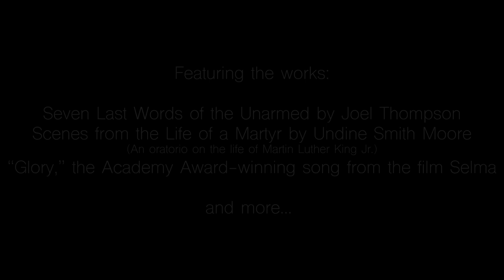Behind the Scenes with Eugene Concert Choir's Black is Beautiful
Black is Beautiful - May 7, 2023 | 2:30 PM at the Hult Center, Eugene OR
A concert of beautiful classical music by Black composers about beautiful Black lives. Guest professional vocal ensemble EXIGENCE, directed by Dr. Eugene Rogers, joins Diane Retallack and the Eugene Concert Choir & Orchestra in this artistic collaboration of deeply powerful music and social justice.

Guest Choir:
EXIGENCE directed by Eugene Rogers.
Highlighting artistry within Black and Latinx communities, EXIGENCE, located in Detroit, Michigan, is composed of professional vocal artists including solo performers, educators, conductors, and composers. The name EXIGENCE is inspired by the definition of the word – ‘an urgent need or demand.’ The ensemble is a part of the Sphinx Organization, whose mission is “Transforming lives through the power of diversity in the arts.”

Soloists:
Soprano: Elaine Alvarez
Mezzo: Rehanna Thelwell
Tenor: Demetrious Sampson
Narrator/Bass: Marques Jerrell Ruff

Featured works:

Joel Thompson’s Seven Last Words of the Unarmed

Scenes from the Life of a Martyr by Undine Smith Moore
(an oratorio on the life of Martin Luther King, Jr.)

“Glory,” an Academy Award-winning song from the film Selma

At this concert, you will experience incredible works of classical music by Black composers about beautiful Black lives.

The first half of the concert will be conducted by Dr. Eugene Rogers and will feature the original work, Seven Last Words of the Unarmed by EXIGENCE member, Joel Thompson. Thompson originally created this piece as a personal response to his grief surrounding the police killings of unarmed black men. The composition uses the text structure of Joseph Haydn’s Seven Last Words of Christ, with the last words and/or correspondences of seven victims (Kenneth Chamberlain, Trayvon Martin, Amadou Diallo, Michael Brown, Oscar Grant, John Crawford, and Eric Garner) set to different musical styles. It is a deeply emotional work that highlights the humanity of each of these men who were taken before their time.

Though this work addresses so many tragedies and the plethora of emotions that surround them, Rogers does not want this concert to be a lament over what has been lost, but rather a call to action. Speaking about the debut performance of Seven Last Words of the Unarmed, Rogers stated, “I felt like I needed to take people from this place of mourning to a place of hope, and it was then when I arranged Glory.” The first half of Black is Beautiful will conclude with Roger’s arrangement of the song “Glory” by John Legend, Common, and Rhymefest. With permission, Rogers and his students rewrote the spoken word portion of the song to be a hopeful reflection on Seven Last Words, a reflection on unity, and a call for us to all come together as one.

The second half of the concert features the masterwork, Scenes from the Life of a Martyr conducted by Diane Retallack, Eugene Concert Choir’s Artistic Director. This 16-part oratorio on the life of Martin Luther King Jr. was written by Undine Smith Moore, a Black female composer born in Virginia in 1904. Though Scenes from the Life of a Martyr was performed in Carnegie Hall in 1982 and was nominated for a Pulitzer Prize, it has rarely been heard since. In Moore’s words, “One of the most evil effects of racism in my time was the limits it placed upon the aspirations of blacks, so that though I have been ‘making up’ and creating music all my life, in my childhood or even in college I would not have thought of calling myself a composer or aspiring to be one.” Though Moore persevered and became an extraordinary composer, her works, like the works of many Black classical composers, have been under appreciated and underperformed. The Eugene Concert Choir is proud to be bringing this masterwork to the Hult Center Stage, creating an opportunity for Oregonians to hear it performed live. This concert will be recorded for a CD release and will be the first ever publicly available recording of Scenes from the Life of a Martyr.

Nils and Jewel Hult Endowment - Arts Foundation of Western Oregon Fund of the Oregon Community Foundation
Oregon Cultural Trust
National Endowment for the Arts
A-Squared Productions

Filmed, edited and directed by Daniel Olbrych.